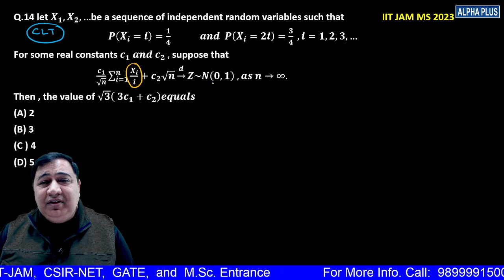IIT JAM STATISTICS 2023 Question Number 14 Detailed Solution | Manish Sir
📊 Unlocking the Magic of Statistics! 🧙‍♂️✨ Dive into the Central Limit Theorem with us as we unravel the secrets behind this statistical wizardry. 📈🤓 Ready to make sense of data like never before? Let's demystify the CLT together! 🚀

📊 Demystifying the Central Limit Theorem (CLT) | Statistics Made Simple 📈🧠

Curious about the Central Limit Theorem and its impact on statistics? In this video, we break down the CLT in plain language, exploring its significance and practical applications. Whether you're a student navigating stats class or a data enthusiast, join us as we unravel the secrets behind one of the fundamental concepts in statistics.